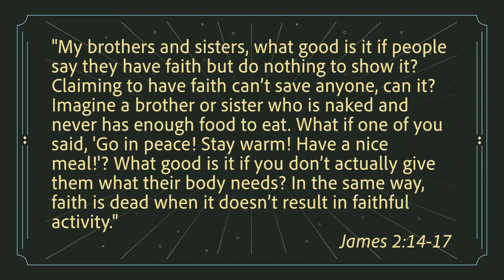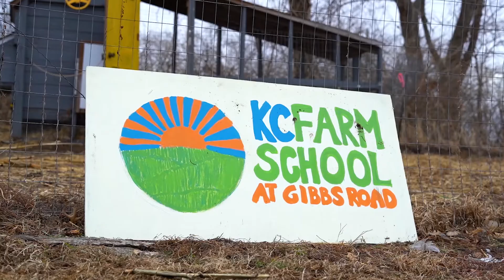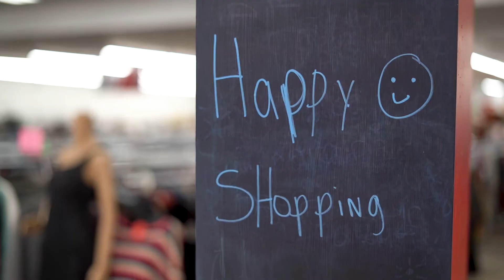rezlife Sunday School 1-9-22